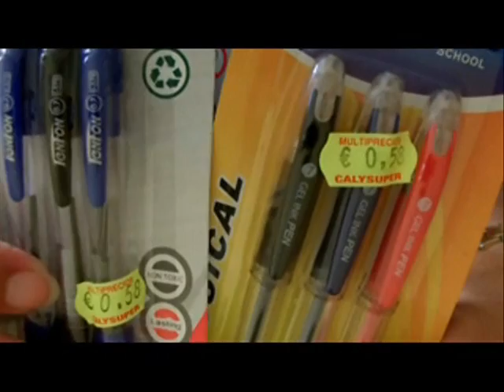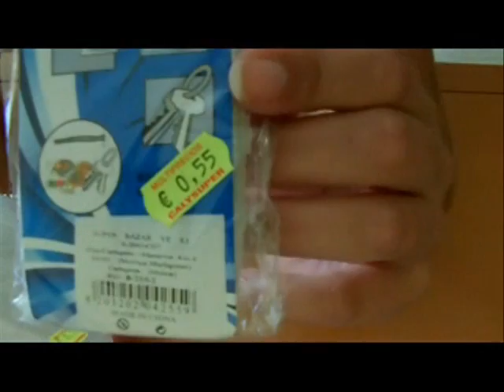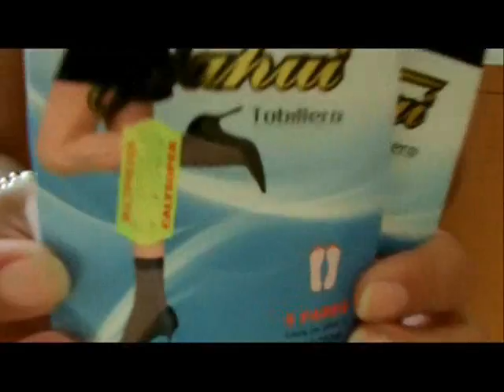Compras surtidas y material escolar